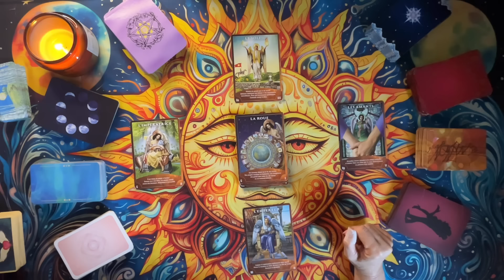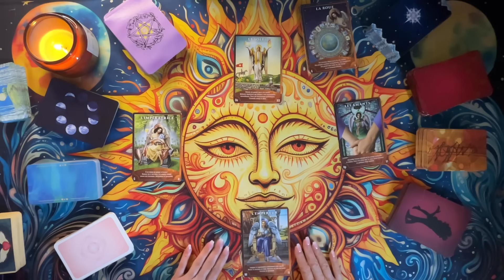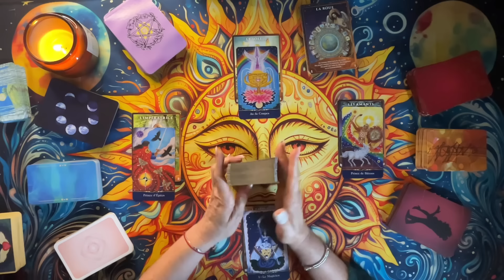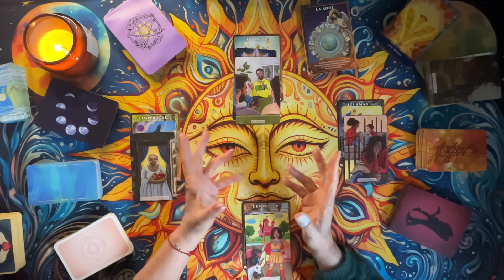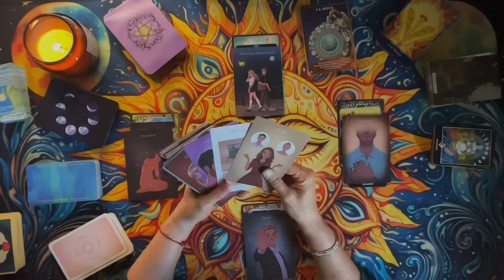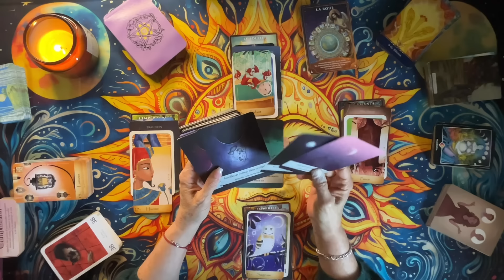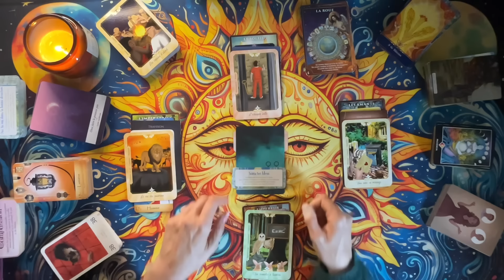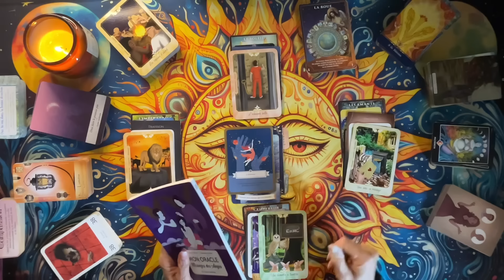VERSEAU JUIN 2024 ☀️☀️☀️ ✨SUCCES, victoire, REUSSITE ! Libération KARMIQUE 🍀💕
Verseau solaire, ascendant, lune, vénus ♒️ général et sentimental.

Alors un grand merci pour votre soutien…

Fanny✨